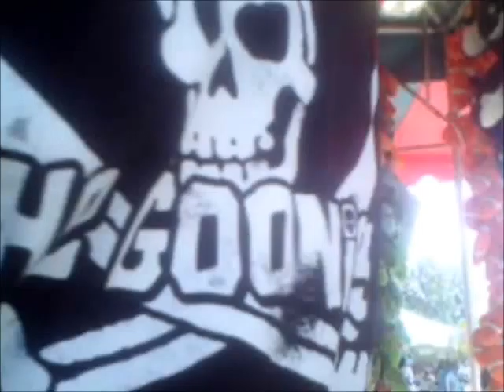Armada Fair 2011 Logan and Gabe.wmv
Gabe and Logan at the Armada Fair 2011.